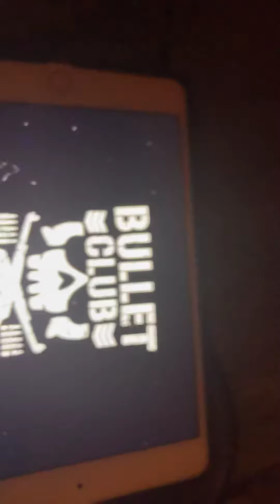Comic club song 2